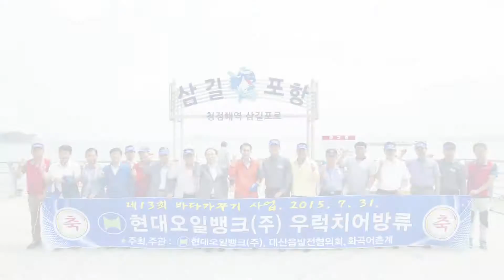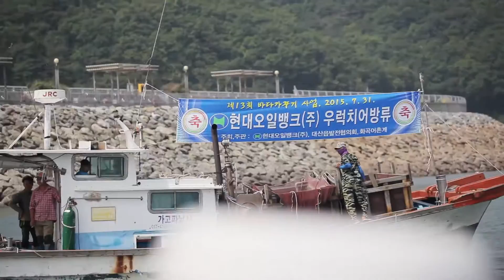현대오일뱅크 '우럭 방류 축제'